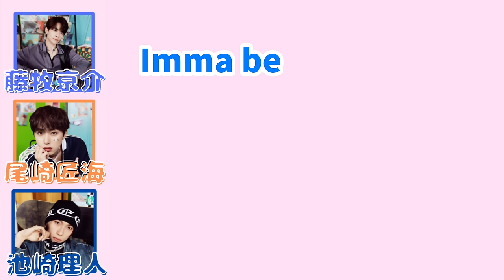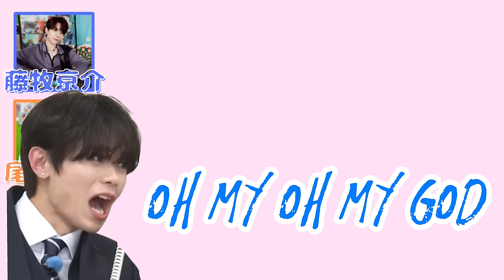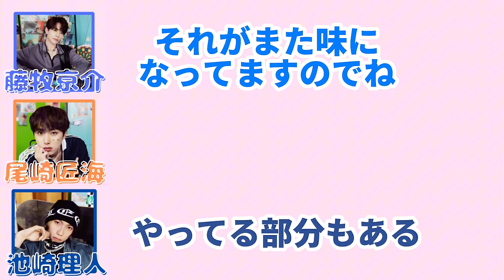【From INI】「TELEVISION」のレコーディング話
聴き逃した方も、もう一度聴きたい方は
AuDee の配信で聞けます！